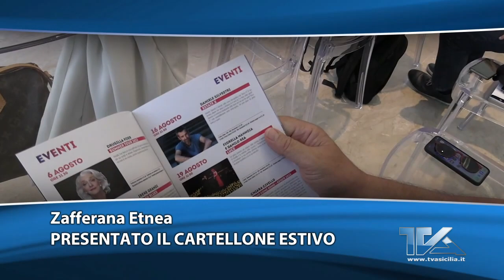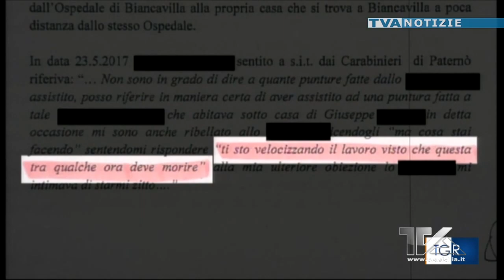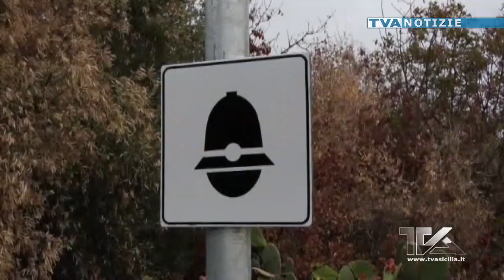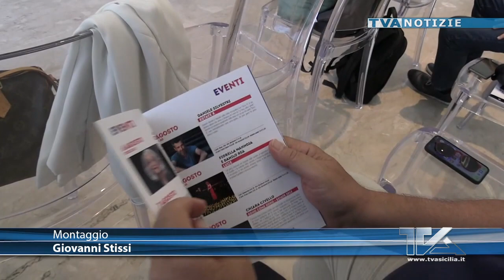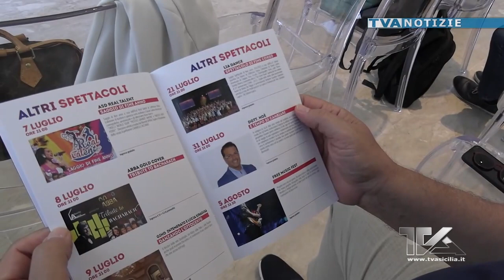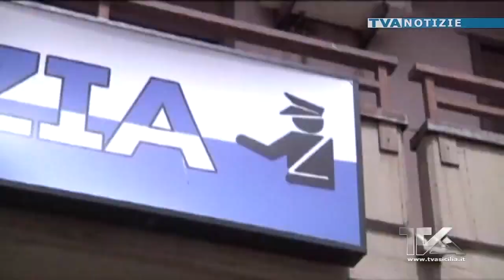TVA NOTIZIE 07-07-23